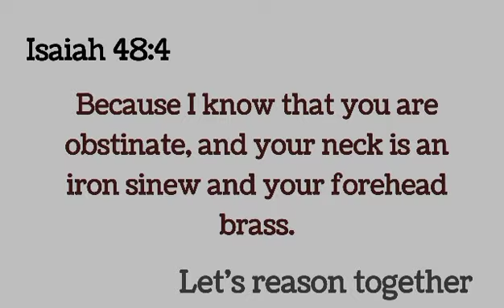How far can we go without heeding to God!(Sub: English)@L.Kumzukwalling|Isaiah 48:4#913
1 Minute with God's word Isaiah 48:4
How far can we go without heeding to God!(Sub: English)‎@L. Kumzuk Walling |Isaiah 48:4#913